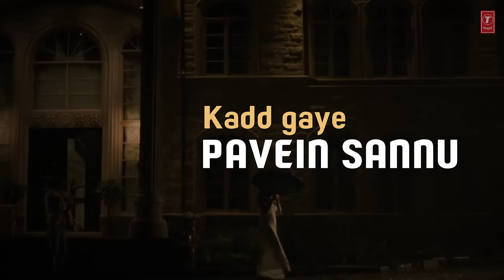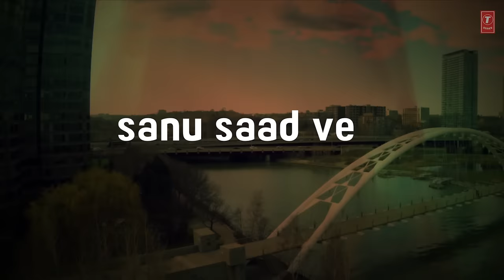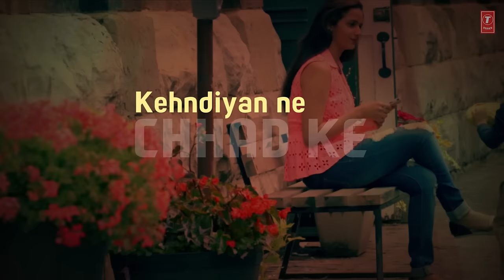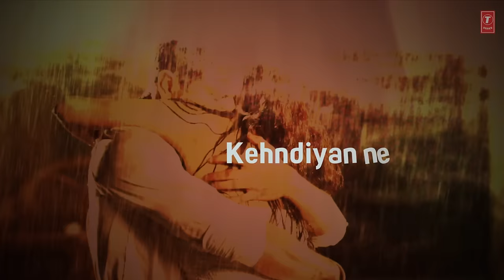Roshan Prince Guzarishaan (Full Lyrical Song) Gurmeet Singh | Latest Punjabi Song | T-Series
Presenting the lyrical video of punjabi song Guzarishaan by Roshan Prince. The song is composed by Gurmeet SIngh and penned by Rachhpal Malhi.

Song: GUZARISHAAN
Singer: ROSHAN PRINCE
Music: GURMEET SINGH
Mix & Mastered: SAMEER CHAREGAONKAR
Lyrics: RACHHPAL MALHI
Video: NAVRAJ RAJA
Editor: BALJINDER MUHAR
Music Label: T-SERIES

Set "Guzarishaan" song as your caller tune sms GZRS1 To 54646
Set "Guzarishaan - Peeche Chhad" song as your caller tune sms GZRS2 To 54646
Set "Guzarishaan - Tenu Assi" song as your caller tune sms GZRS3 To 54646
Set "Guzarishaan - Wichhode" song as your caller tune sms GZRS4 To 54646